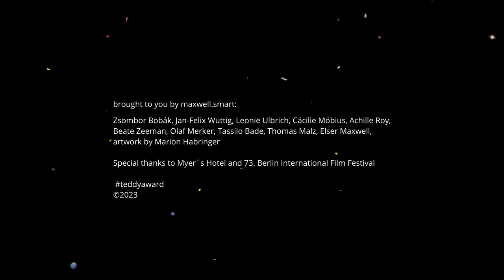Interview with Emory Chao Johnson, director "TO WRITE FROM MEMORY"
Zombor Bobák in conversation with Emory Chao Johnson about the film "TO WRITE FROM MEMORY"

Meticulously, they inspect their own body as the camera looks on, documenting every step of their transition. Yet what starts off as a young filmmaker’s audiovisual diary soon expands into a confrontation with their own past. It is not easy to break out of a cocoon spun from motherly demands and grievances – especially when your body gets treated as a family matter, and when your need for autonomyis met with incomprehension.